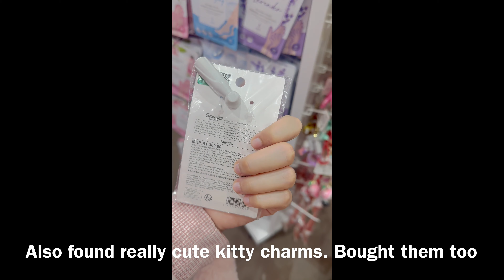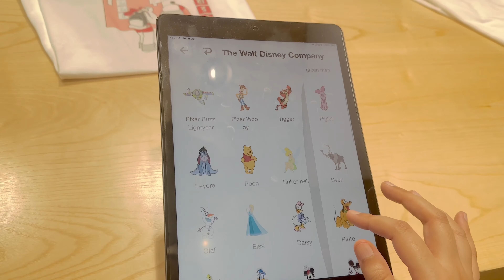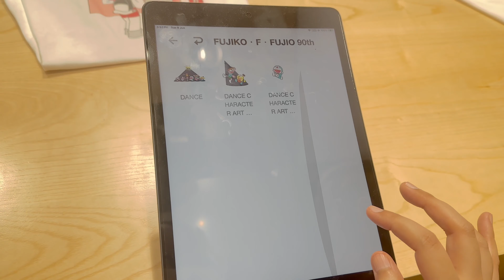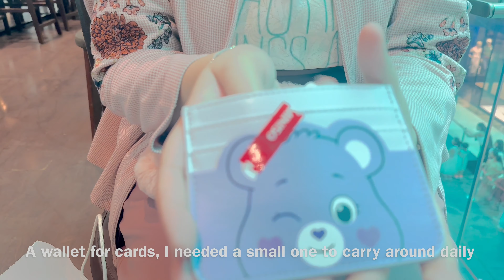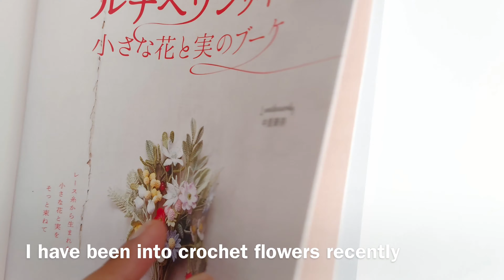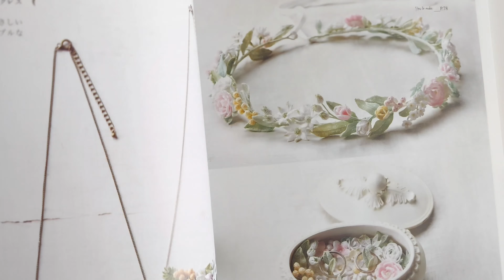Cute and colourful Sanrio products at Miniso | Let’s shop along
This is my third Miniso vlog
This Miniso store is located in Vasant Kunj Ambience Mall
If you like my such videos more, please comment and like so that I make such videos more often